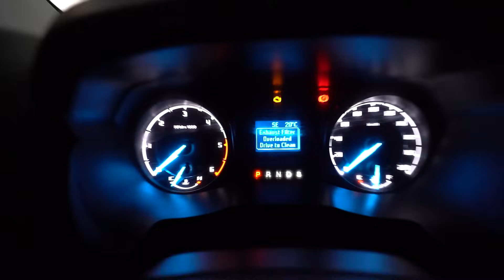A JANA PODE FICAR INTERNADA POR 40 DIAS